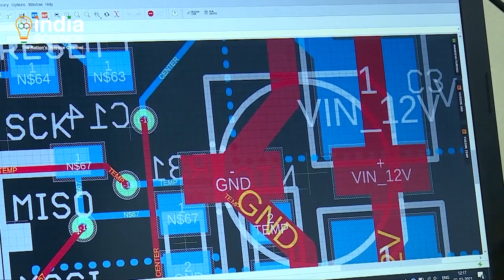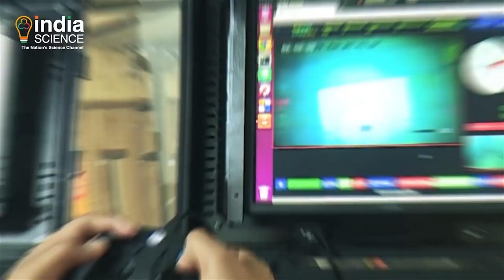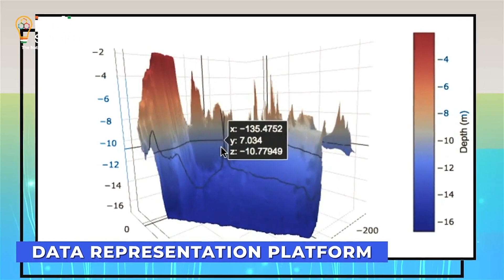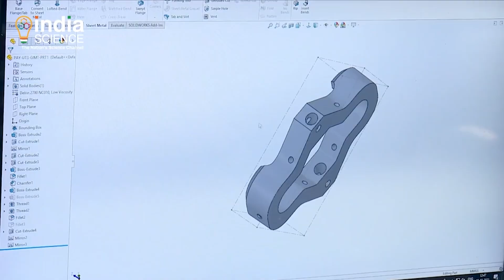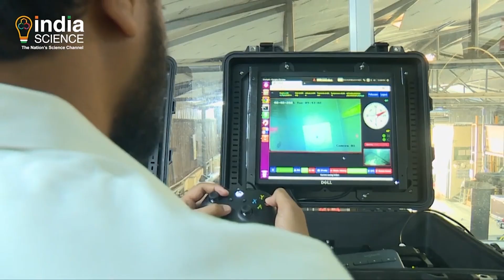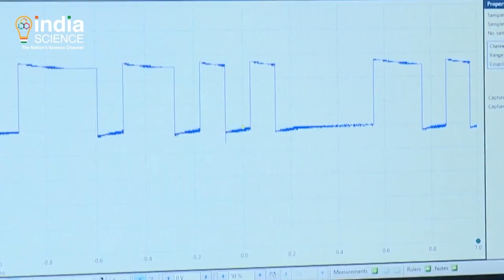Robotics in India E - Video covering Planys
Video Credits: IMAK News & Entertainment ; India Science

Planys was recently featured on India's renowned science channel 'India Science'. The episode titled 'Science for a Self-Reliant India – Robotics in India’ featured Planys' end-to-end marine asset inspection solution. The episode was released on the channel's OTT platform. Experience Planys' technology solution, the sectors it caters to and R&D test facility. From concept to design to digital delivery, the video showcases it all and more.